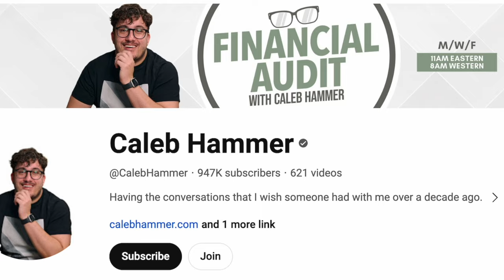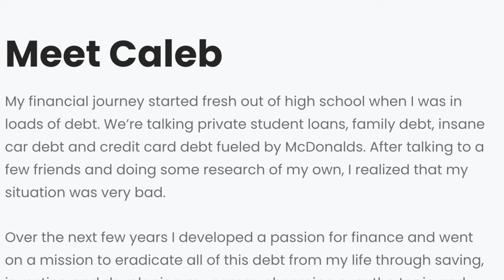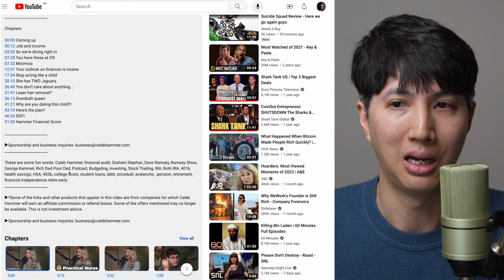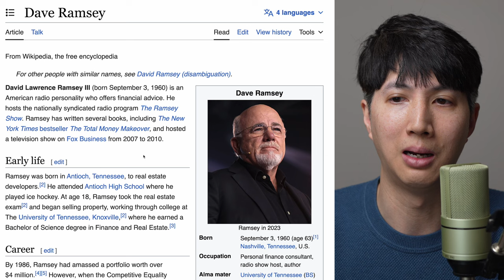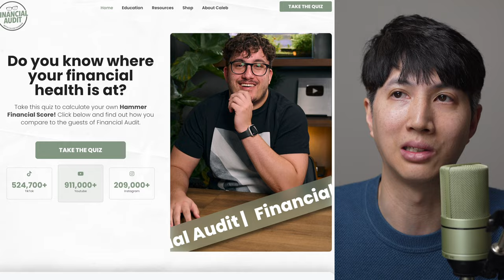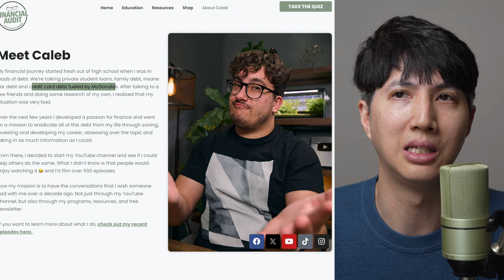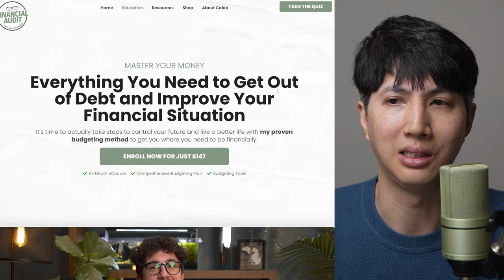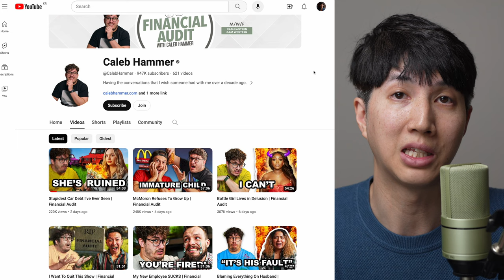Caleb Hammer Exploits Poor People | Financial Audit